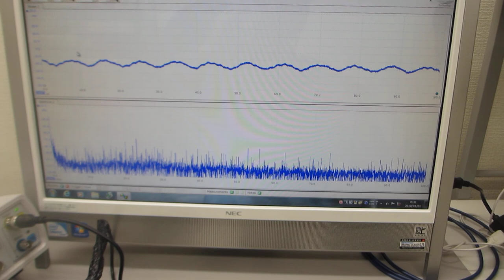オリジナル超音波発振制御プローブの開発技術（表面弾性波の伝搬制御技術）